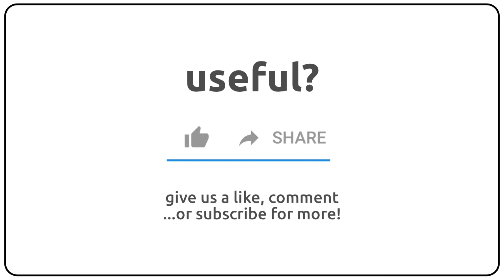How to pronounce Andrien in english?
How to pronunce Andrien in english
How to pronunce Andrien in american accent 🇺🇸?
How to pronunce Andrien in british accent 🇬🇧?
How to pronunce Andrien in australian accent 🇦🇺?

Como se dice Andrien en ingles?
Como se pronuncia Andrien en ingles?